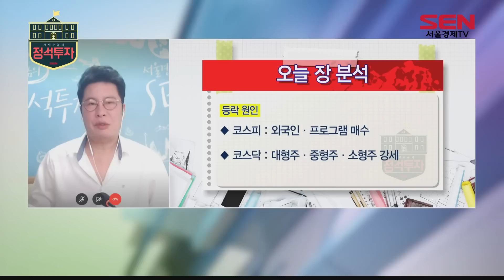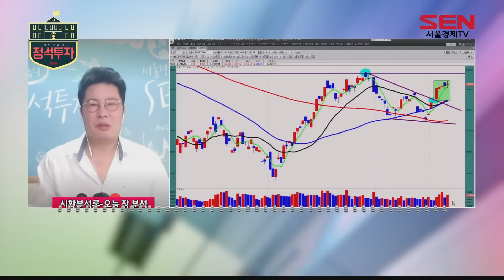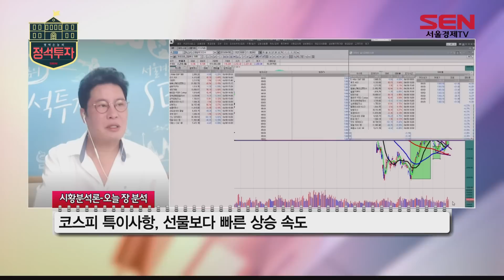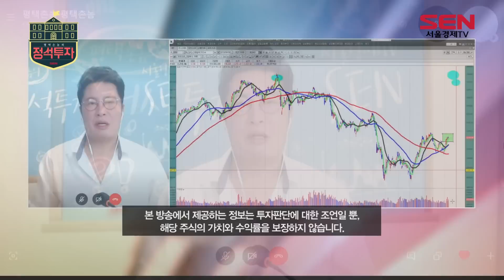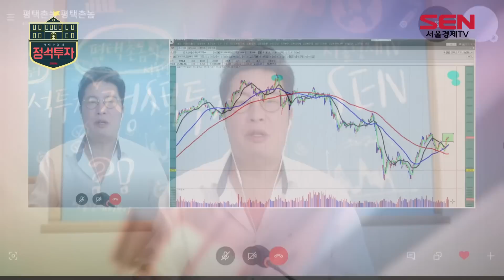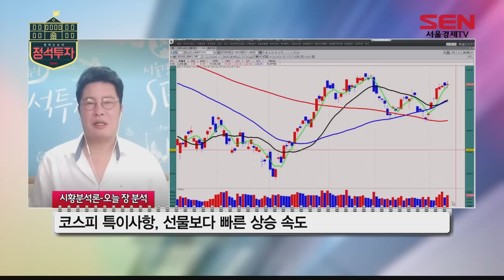[서울경제TV] 코스피 상승 유지 시 전 고점 접근 가능, 하락 시 급락 가능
평택촌놈의 내일 장 한마디 !
코스피 상승 유지 시 전 고점 접근 가능,
하락 시 급락 가능